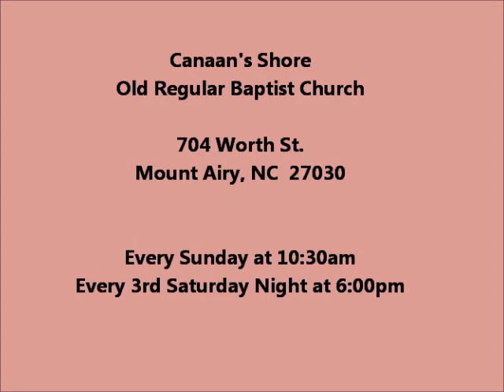Jeremy Newsom - Preaching at Canaan's Shore on 8-27-17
Jeremy Newsom preaching at Canaan's Shore Old Regular Baptist Church in Mount Airy, NC on 8-27-17.